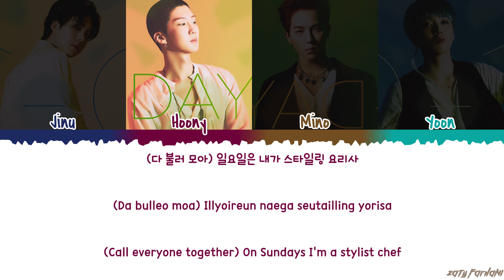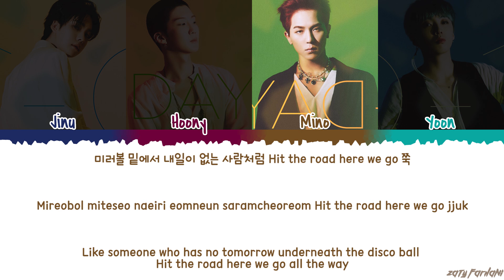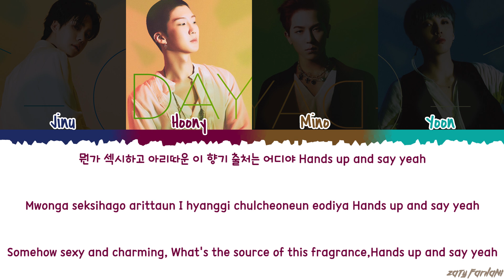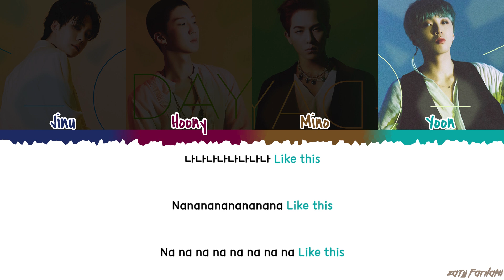WINNER - 'DRESS UP' (빼입어) Lyrics [Color Coded_Han_Rom_Eng]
Translation by perfecsian@ZF

💕 FOLLOW ME 💕